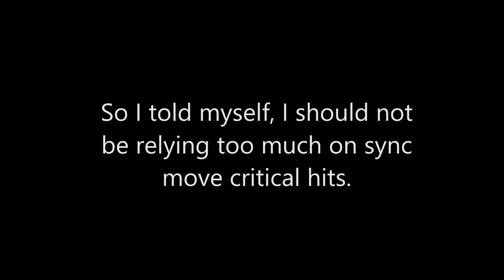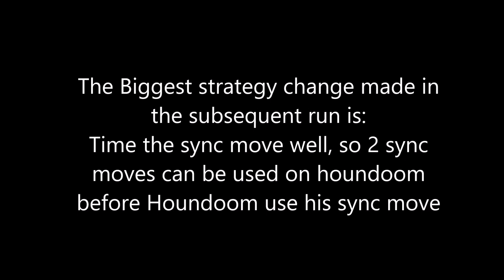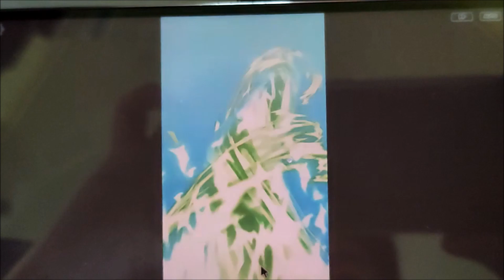Pokemon Masters - The making of Battle VIlla Season 5 Hall 30 Clemont Heliolisk VS Darach Run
To celebrate my successful completion of Battle Villa Season 5, and my initial reaction video is popular over at a facebook Pokemon Masters Group, I decided to extend this video.

This briefly showcased my strategy and equipment of my device.

I love this re-creation, do give the composer a like if you like the music!